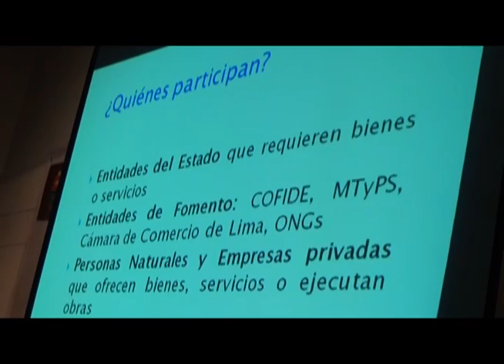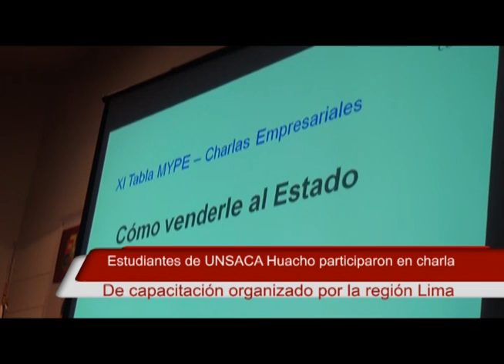ESTUDIANTES DE UNSACA PARTICIPARON EN CHARLA DE CAPACITACIÓN ORGANIZADO POR GRL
Con masiva participación de estudiantes de la facultad de Administración y Negocios Internacionales de la universidad Nacional José Faustino Sánchez Carrión de Huacho se desarrolló el primer día del ciclo de conferencias "Generando Empleabilidad Para los Jóvenes de la región Lima", que organiza la Dirección de Trabajo y Promoción del Empleo del Gobierno Regional de Lima.